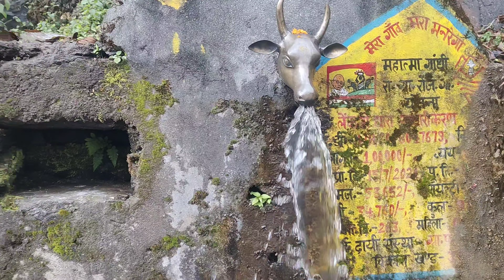धारा पूजा 🥰।पहाड़ी रीति रिवाज। पहाड़ी शादी।Dhara Pooja l Pahadi culture lpahadishaadil#pahadishaadi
धारा पूजा  | गढ़वाली शादी | Dhara Pooja | Pahadi Culture | Pahadi Lifestyle |Dailyvlog l
Dhara poojai | धारा पूजाई l pahadi riti riwaj pahadi culture

 नमस्कार दोस्तों
             गढ़वाली शादी की इस सिरीज़ का यह लास्ट भाग है उम्मीद है आपको शादी की यह सभी भाग पसंद आए होंगे अगर पसंद आए होंगे तो लाइक शेयर कमेंट जरूर करें और सब्सक्राइब करना ना भूलें।

मैंने आप लोगों के लिए वीडियो को अच्छा बनाने का प्रयास किया है ताकि जो लोग उत्तराखंड को पसंद करते हैं यहां की संस्कृति परंपरा एवं रीति-रिवाजों को फॉलो करते हैं वह लोग वीडियो देखकर अपने पहाड़ से जुड़े रहें आप लोगों ने इस शादी की सीरीज के सभी भागों को बहुत सपोर्ट किया है इसके लिए आप सभी का धन्यवाद और कमेंट करके बताना आपको कौन सा भाग अच्छा लगा।।